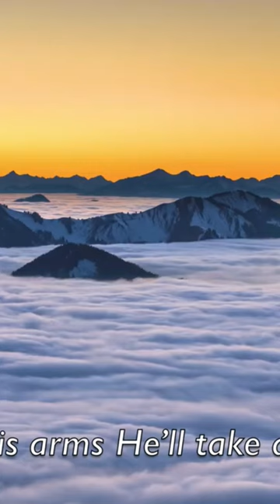Take it to the Lord in Prayer.